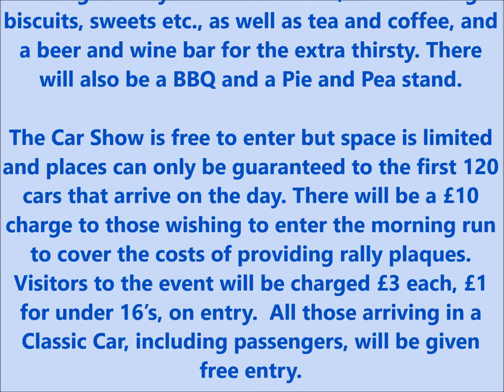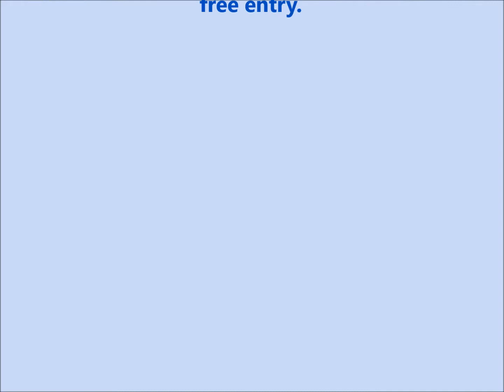MCC Classic Car & Motorbike Show 29/05/2017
MCC Classic Car & Motorbike Show 29/05/2017,Mawdesley Cricket Field Bank Holiday Monday